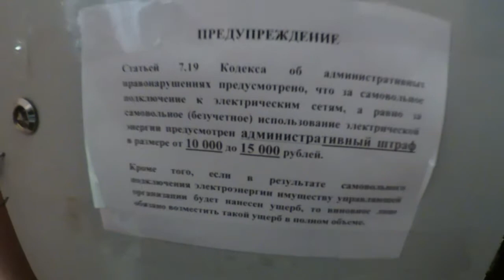«Света нет, но вы держитесь!» Чертановская 43к2.